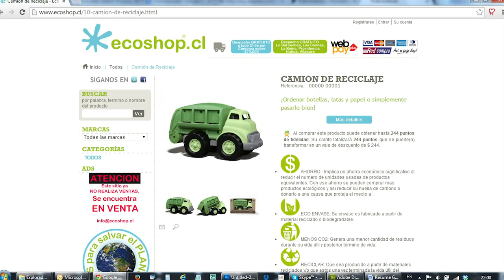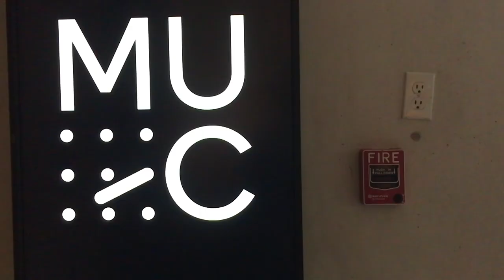It's all about Design: my channel's presentation.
This channel presentation, defines what is going to be possible to view in future videos. My expertise in design theory, design practice, sustainability and other treats is going to make this journey a beneficial one for the environment and us, as designers.

Additional video footage by PEXEL

It's Time for nature!